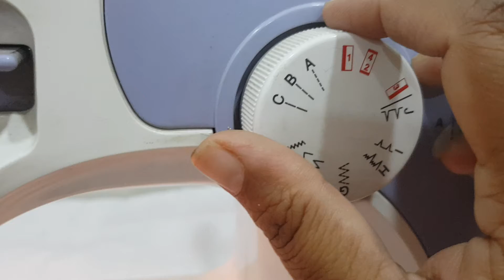How To Sew a Button Hole Using a Sewing Machine and Buttonhole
How To Sew a Button Hole Using a Sewing
Machine and Buttonhole Sewing Tutorials As I master a new technique blouse cutting step by step  learn a new sewing skill, I like blouse cutting and my blouse cutting method and want share blouse cutting video with you, and keep a record here so I can remind blouse cutting tutorial  again later on!  I also love to record sewing videos, so do check out the video tutorials page as well. Here are all of my sewing tutorials organised into one place.  I hope you find what you are looking for.Learn all of the sewing basics like how to gather fabric and how to thread a sewing machine. This collection of sewing for beginners tutorial is all you need to start learning to sew.This is a basic tutorial on how to sew.